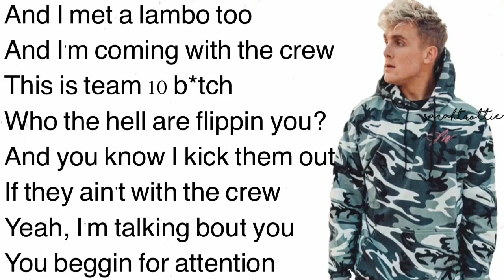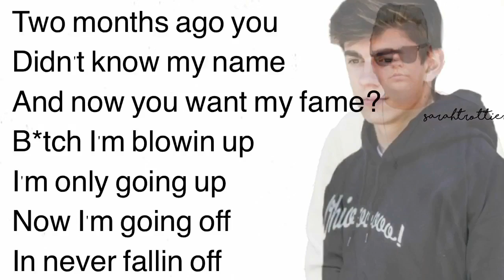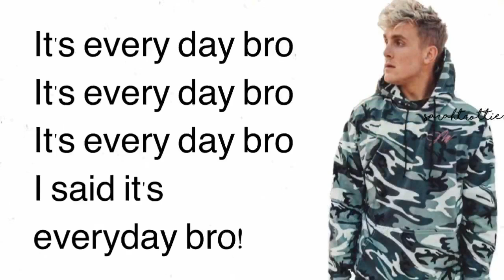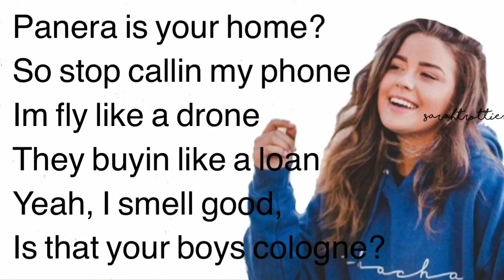Jake Paul - It's Everyday Bro Ft. Team 10 (Lyrics)